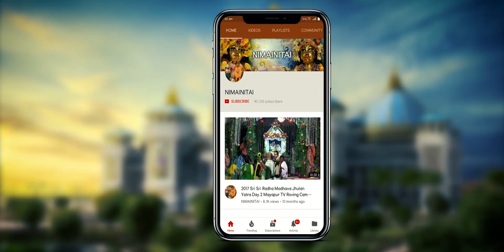Sri Sri Radha Madhava's Jhulan Yatra Festival in Mayapur with Kirtan led by H.G. Kamal Gopal dasa.